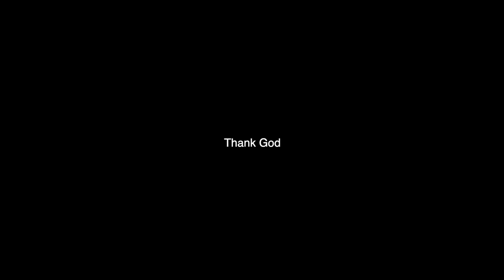KARMA IS A BOOMERANG 💥 MALAYALAM SHORT MOVIE 2021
KARMA IS A BOOMERANG 💥💥 2021

ഈ ലോക്ക് ഡൗൺ കാലയളവിൽ മൊബൈലിൽ ചിത്രീകരിച്ച ഒരു ഷോർട് ഫിലിം..

EDITING &BGM -REAL FRAMES

A CONCEPT BY-NIDHINRAJ & KEERTHI

MADHAN MOHAN MS
VS SAJI
RAJESH V PILLA
MS ARUN

@mass4.097 PRESENTS

LOCATION -REAL FRAMES STUDIO THIRUVANATHAPURAM